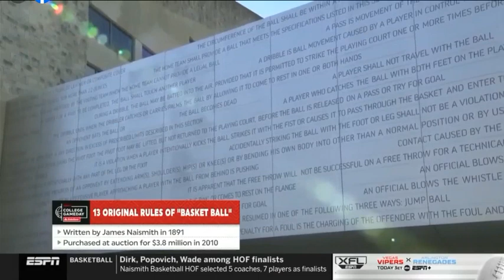Kansas The OG of College Basketball Bluebloods